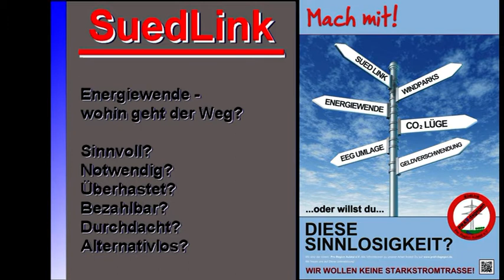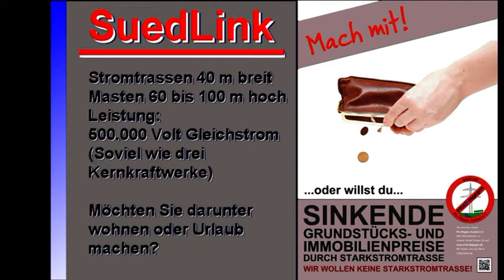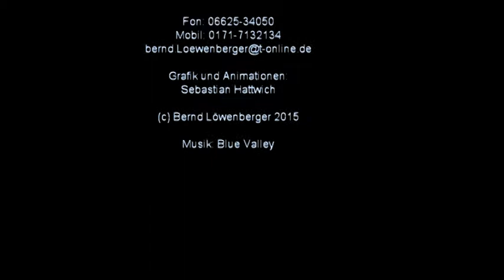Gegen Suedlink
Die Bürgerinitiative "Pro Region Aulatal e.V. kämpft uner dem Motto "Prall degegen" gegen den Bau der Tennet Hochvolt-Gleichstromtrasse Suedlink.